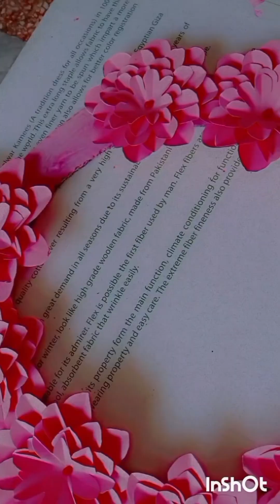DIY Wall Decoration Craft Ideas | Paper Wall Decoration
Easy to make and low-cost interior designs are the best, one can customise and add a personalized touch to make their house feel more like a home. It is human nature to decorate the place you surround yourself in and walls are always a canvas for creativity and self-expression. Today we will show you a list of steps and ideas to make wall hangings made out of paper.

1. Design your shapes:
Choose a design or theme for your wall hanging. Simple geometric designs, animals, flowers, or any other design you choose can be chosen. Make a rough draft of your design on paper. You can use this as a template to cut out the shapes.

2. Cut out shapes:
Trace and cut out the shapes from coloured or patterned paper using your template. In order to provide variation and visual interest, utilise multiple colours.

3. Prepare the base:
To create the foundation for your wall hanging, cut a piece of foam board or cardboard. The base’s dimensions are determined by your style and preferences.

4. Arrange the shapes:
To organise, lay out your cut-out shapes on the base. Try out several compositions until you find a design that you like.

5. Attach shapes to the base:
Once the arrangement is perfect, use craft glue or double-sided tape to attach each shape to the base. Make sure the shapes are firmly affixed.

6. Add embellishments (optional):
Consider using decorations like sequins, beads, or other ornamental components to give your wall hanging a little more flair. Attach them to the forms using adhesive.